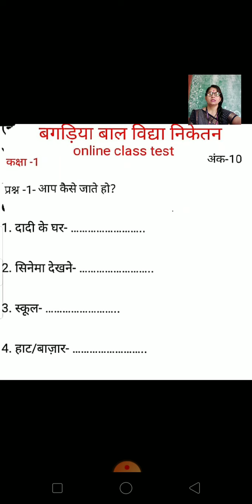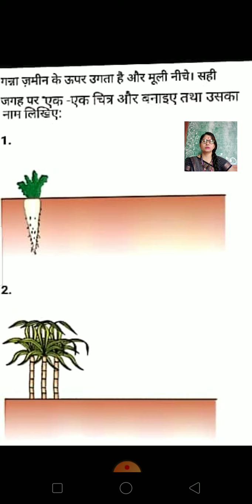हिंदी, कक्षा-1, पाठ-4, कक्षा- जाँच, भाग-3